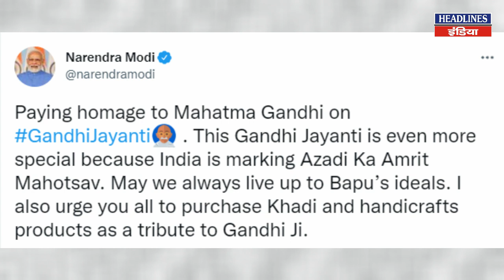PM Modi और सोनिया गांधी का जब संसद में हुआ आमना-सामना । Headlines India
PM Modi और सोनिया गांधी का जब संसद में हुआ आमना-सामना. Must Watch This Full Video